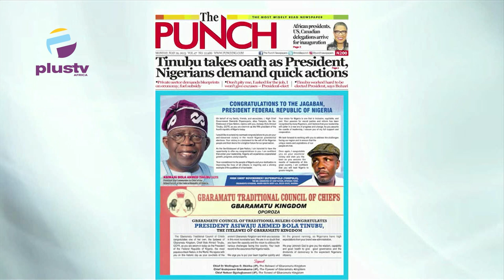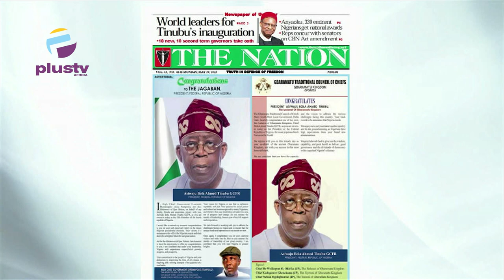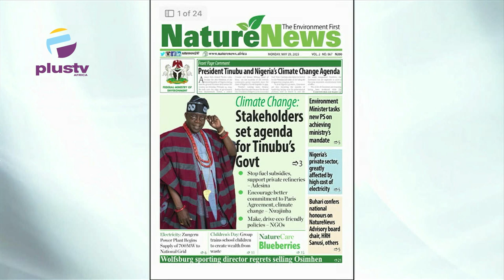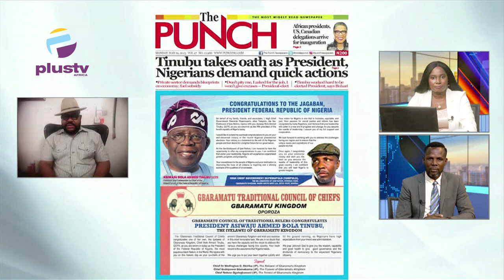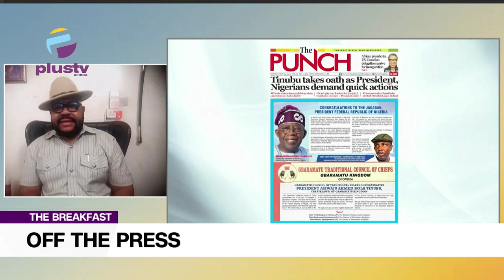Tinubu Takes Oath As President, Nigeria Demands Quick Actions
Opunabo Inko- Tariah, Public Affairs Analyst, Joined Maureen Nwaezeigwe & Nyamgul Agaji to review the biggest stories in Newspapers today. Join us on weekdays at 7:15am on OffThePress, as we discuss the biggest headlines in newspapers today.